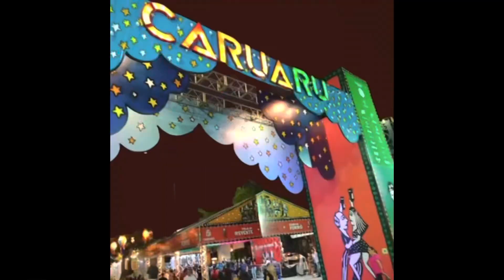Forró da OAB no São João de Caruaru. Se inscreva no canal do Blog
A OAB Caruaru realizou, nesse sábado (17), a 6ª edição do tradicional Forró da OAB, que já se consolidou em Caruaru e faz parte do calendário de eventos da Subseção.

Com um grande sucesso de público, o evento reuniu mais de 3 mil pessoas que prestigiaram o autêntico forró nordestino e os grandes sucessos dos artistas Petrúcio Amorim, Geraldinho Lins e PV Calado.

A festa foi realizada na nova estrutura da Mansão Forró, que agora está em novo endereço e conta com um espaço amplo e confortável para receber o público e grandes atrações.

O presidente da OAB Caruaru, Fernando Júnior, e toda a diretoria estiveram presentes e receberam o presidente da OAB Pernambuco, Fernando Ribeiro Lins, para juntos celebrarem o grande sucesso da edição.

Na oportunidade, o presidente Fernando Júnior agradeceu a todos que estavam presentes, a advocacia da região, a advocacia da capital e de outras subseções. “Para nós é uma alegria muito grande ver essa casa cheia hoje, isso mostra a importância da nossa cultura e dos nossos eventos para toda a classe, pois a OAB Caruaru se preocupa não somente com as prerrogativas dos advogados, mas também em fomentar a cultura e proporcionar eventos como este para a advocacia celebrar com seus familiares e amigos”, destacou.

O evento, além de celebrar as festividades juninas, proporciona à advocacia um momento de reencontro e confraternização e contou a presença dos conselheiros federais Bruno Baptista e Ana Bernardo; o vice-presidente da Caixa de Assistência dos Advogados de Pernambuco (CAAPE), Max Maciel; os ex-presidentes da OAB Caruaru, Saulo Amazonas e Felipe Sampaio; as presidentes das subseções de Arcoverde, Pesqueira e Belo Jardim, Marcela Macêdo, Márcia Almeida e Bruna Galvão, respectivamente, e suas comitivas com diversos advogados; demais integrantes da OAB Pernambuco; conselheiros e presidentes de comissões da OAB Caruaru e advogados e advogadas da região.

Diversas autoridades também prestigiaram o evento, o prefeito de Caruaru, Rodrigo Pinheiro, o deputado federal Eriberto Medeiros, o presidente da Câmara de Vereadores de Caruaru, Bruno Lambreta, o desembargador Paulo Augusto Freitas, o desembargador do TRT-PE, Eduardo Pugliese, entre outros representantes do Judiciário, de diversas instituições e da sociedade civil organizada.